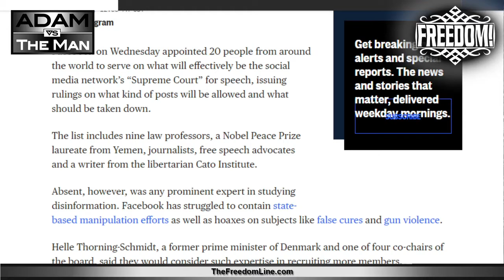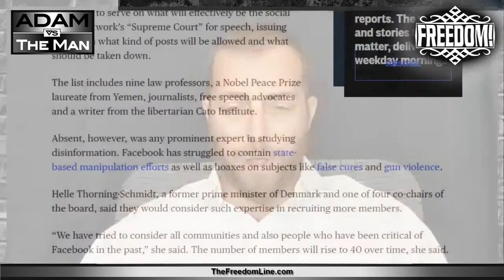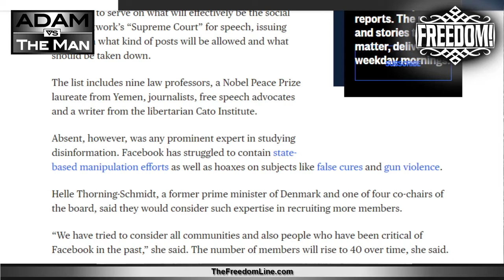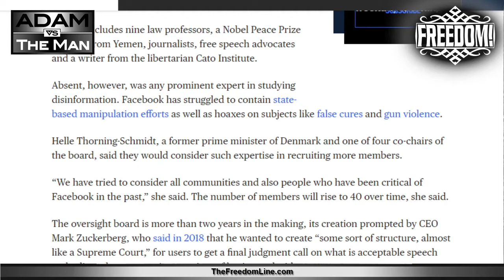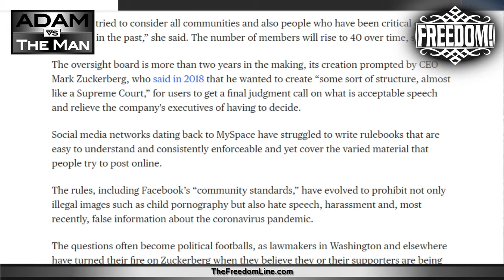Facebook Launches "Supreme Court" Of Content Moderation